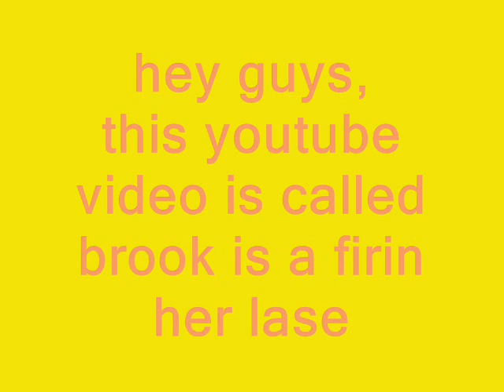♥lps popular♥brook is a firin her laser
THE FIRST IN THE SERIES: IMA FIRIN MY LASER!
i made this for sophiegtv.